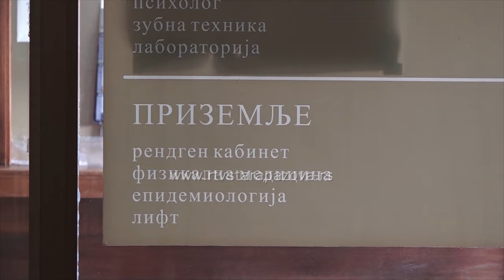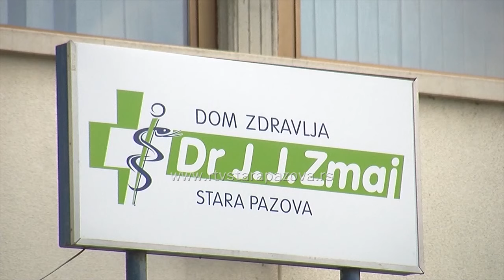Svetski dan dece obolele od raka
Svakog dana u našoj zemlji jedno dete oboli od kancera a skoro svake nedelje jedno dete nažalost premine, kažu iz Nacionalnog udruženja roditelja dece obolele od raka –NURDOR. Iako je lečenje teško i dugotrajno, procenti izlečenje maligniteta kod dece se kreću i do 80 odsto. Povodom Svetskog dana dece obolele od raka, gost emisije Kalendar zdravlja je dr Marija Rujanovski, specijalista pedijatrije iz DZ J.J. Zmaj Stara Pazova.